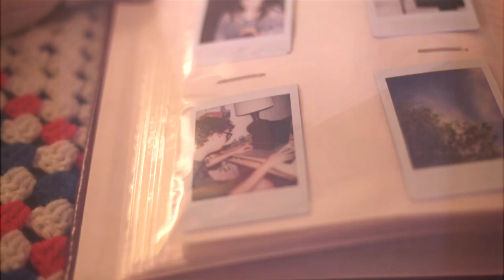JUST SOME COLORS - chaseannalise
Not much to show today, so I made some shapes in After Effects.